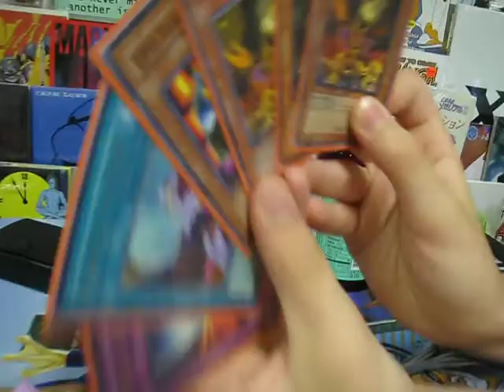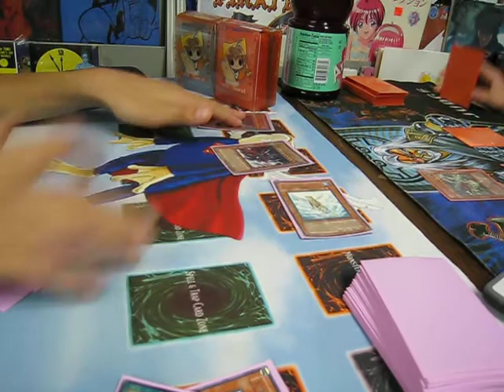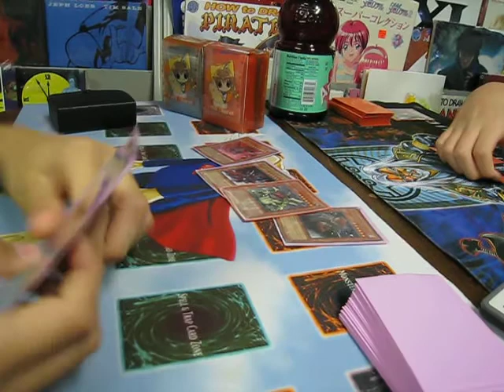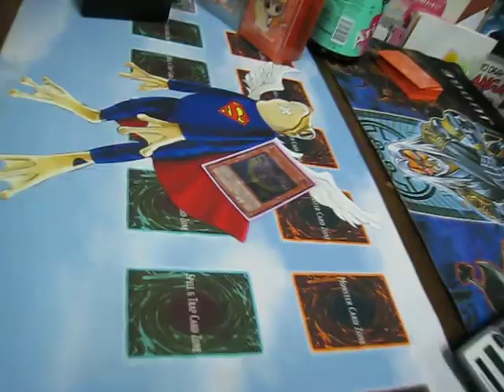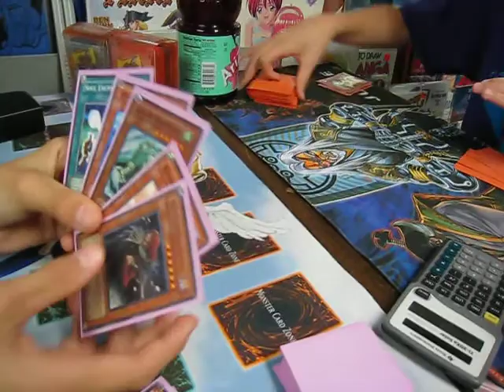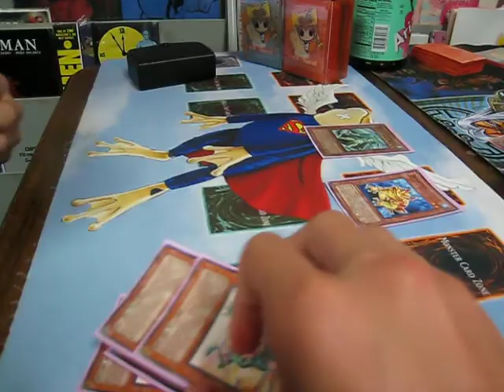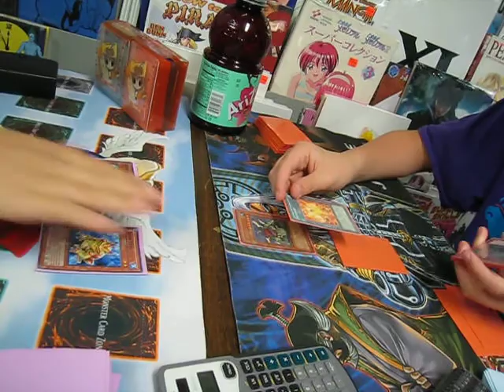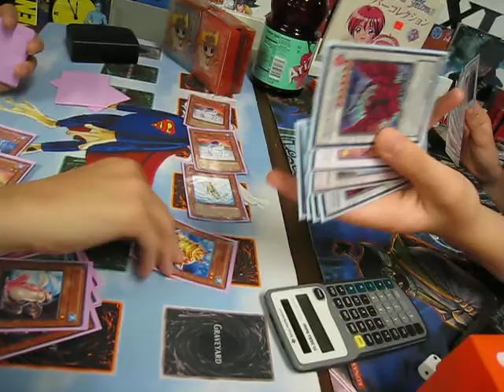Gigavise vs Frog Monarchs games 1+2 - 8/7/10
this vid is kinda old but I dont have anything else to upload :p